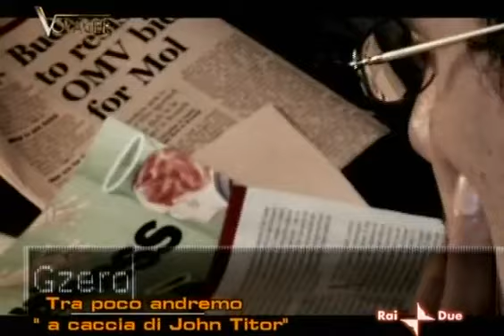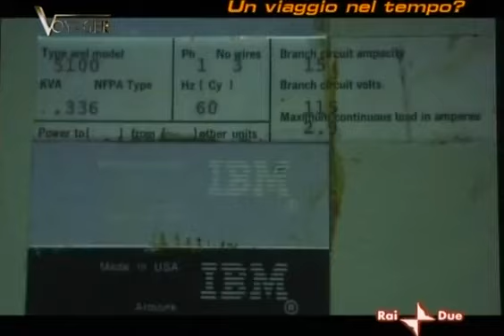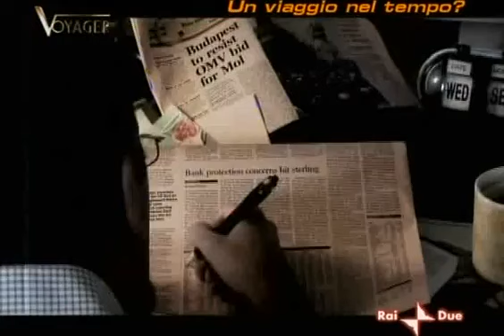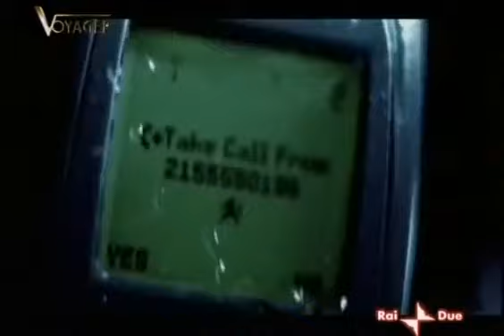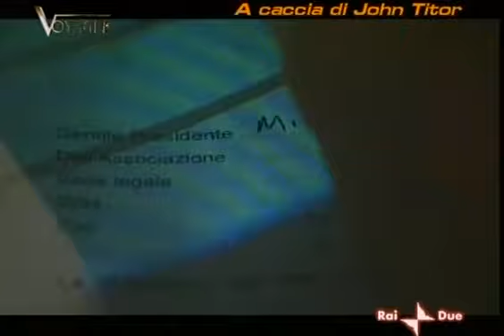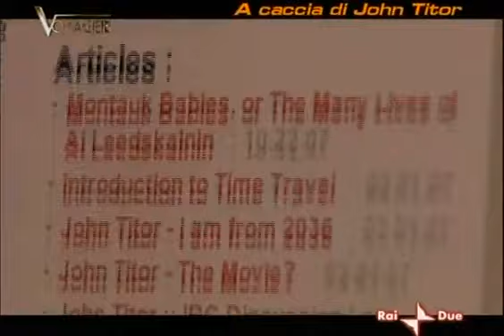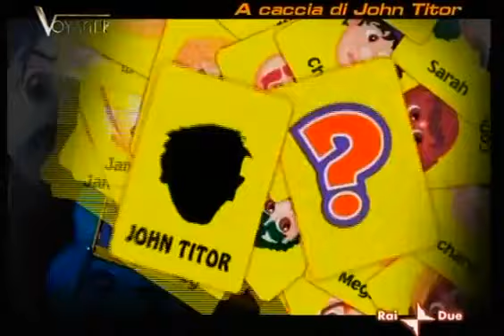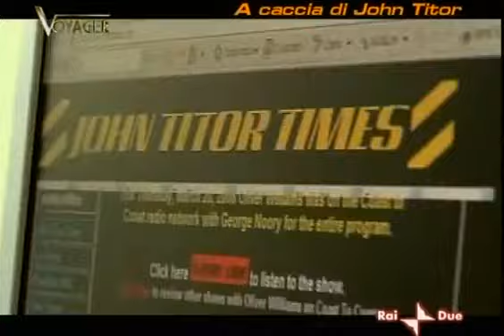Voyager - John Titor ITA (19 05 2008)